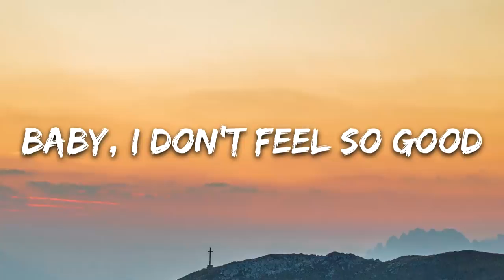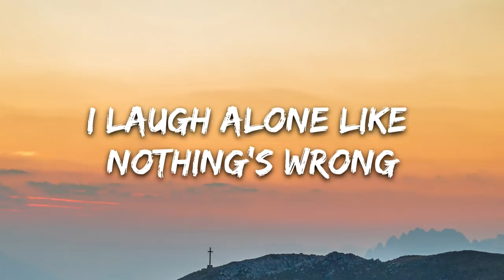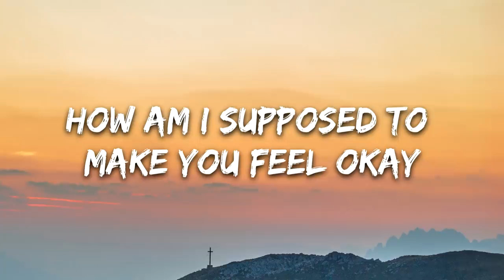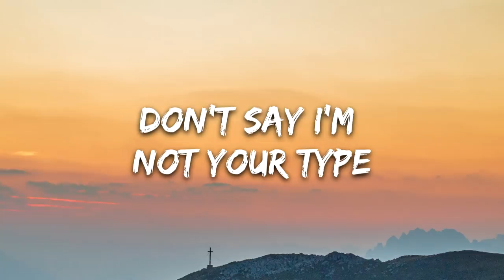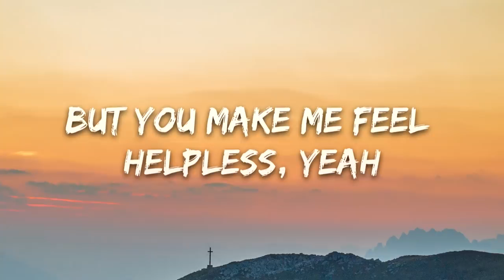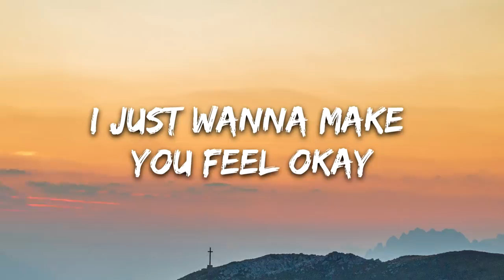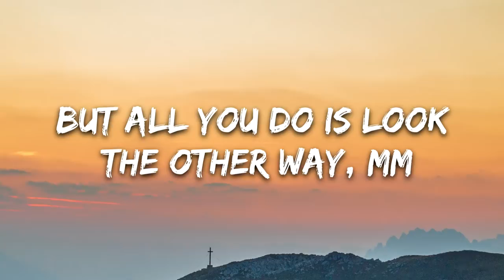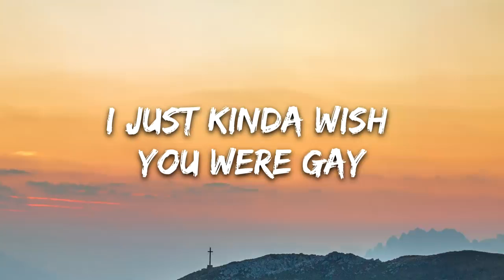Billie Eilish - wish you were gay (Lyrics)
►About us:
Thanks!

🎤 Lyrics: Billie Eilish - wish you were gay

[Verse 1]
"Baby, I don't feel so good," six words you never understood
"I'll never let you go," five words you'll never say (Aww)
I laugh alone like nothing's wrong, four days has never felt so long
If three's a crowd and two was us, one slipped away (Hahahahahahahaha)

[Chorus]
I just wanna make you feel okay
But all you do is look the other way
I can't tell you how much I wish I didn't wanna stay
I just kinda wish you were gay

[Verse 2]
Is there a reason we're not through?
Is there a 12 step just for you?
Our conversation's all in blue
11 "heys" (Hey, hey, hey, hey)
Ten fingers tearing out my hair
Nine times you never made it there
I ate alone at 7, you were six minutes away
(Yay)

[Chorus]
How am I supposed to make you feel okay
When all you do is walk the other way?

[Bridge]
To spare my pride
To give your lack of interest an explanation
Don't say I'm not your type
Just say that I'm not your preferred sexual orientation
I'm so selfish
But you make me feel helpless, yeah
And I can't stand another day
Stand another day